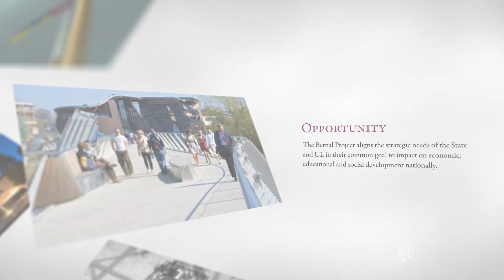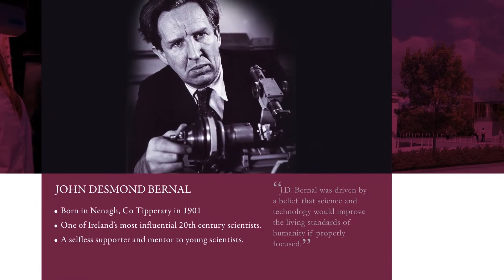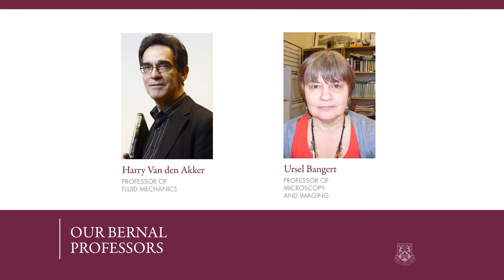University of Limerick - The Bernal Project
- The Bernal Project is a €52 million science and engineering initiative at the University of Limerick, which will make a significant contribution to Ireland's national research initiatives in the strategically important areas of Pharmaceutical, Biomedical and Energy Research and Development. Named after influential 20th century Irish scientist, John Desmond Bernal who was regarded as the founding father of molecular biology, the project outlines a detailed plan to enhance research excellence in the fields of pharmaceutical science and engineering; energy and sustainable environment; modern and biomedical materials and engineering.

The Bernal Project involves the recruitment of 10 world leading professors, a start-up seed fund to support their teaching and research activity and the construction of a new advanced research building on campus. The University of Limerick Foundation has committed to providing €36million in philanthropic funding for this project primarily from the Atlantic Philanthropies, the project's main sponsor to date with a commitment of €26.3million. The balance will come from state funding and University funds.

To date, five leading international researchers have been appointed as Bernal Chairs: Professor Mike Zaworotko, Bernal Chair of Crystal Engineering, (one of the world's top 20 chemists); Professor Ursel Bangert, Bernal Chair of Microscopy and Imaging; Professor Bartek Glowacki, Bernal Chair in Energy; Professor Harry Ven den Akker, Bernal Chair in Fluid Mechanics and Professor Gavin Walker, Bernal Chair in Pharmaceutical Powder Engineering.